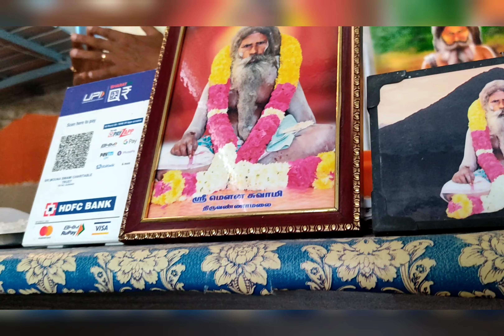Mouna siddhar thiruvannamalai 2022-08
mouna siddhar thiruvannamalai 2022